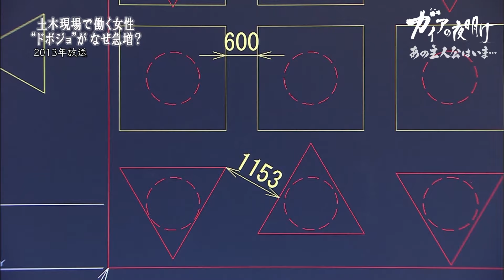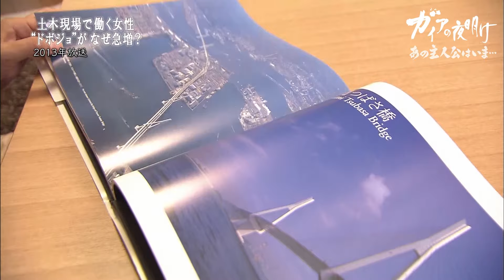地図に残る仕事を！土木現場で活躍「ドボジョ」が描く未来図【ガイアの夜明け『あの主人公はいま』＃65】（2023年12月9日）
２０１３年１１月１９日に放送したガイアの夜明け『女性技術者が現場を変える』。男性ばかりだった土木工事の現場で活躍する女性技術者「ドボジョ」の奮闘を追った。大成建設の町田恵津子さんは当時入社５年目。大学で学んだ建設の知識と、女性ならではの細やかな気遣いで、約１２０人の男性作業員たちを「現場監督」として束ねていた。あれから１０年―。再び町田さんを訪ねると、複数の建設会社が関わる大規模プロジェクトで、全体を調整する重要な役割を担っていた。「地図に残る仕事」という夢を一歩ずつ実現させている町田さん、さらに先を見据えていた。